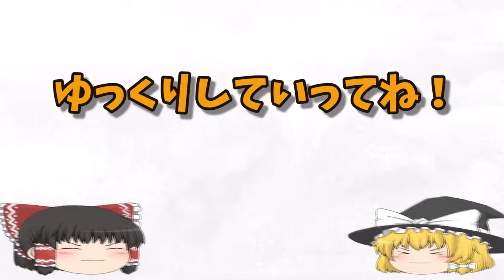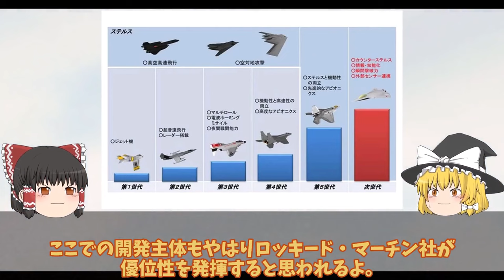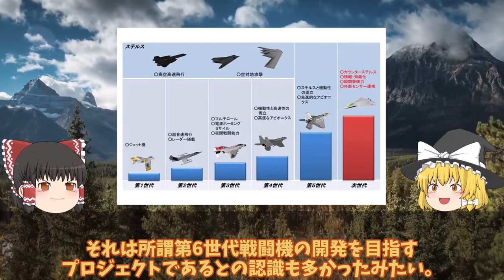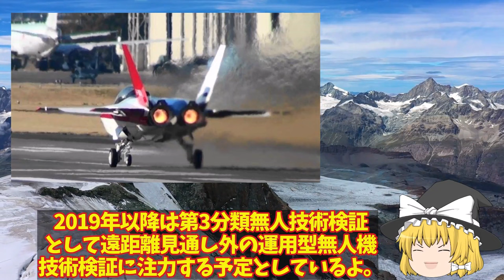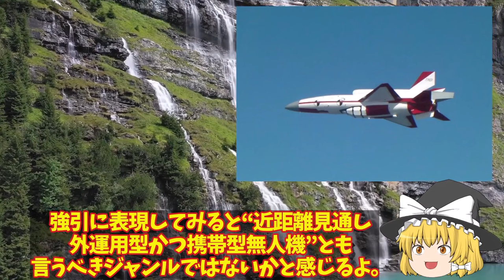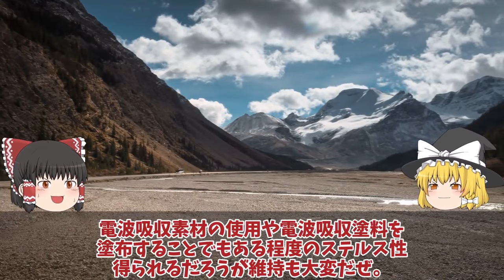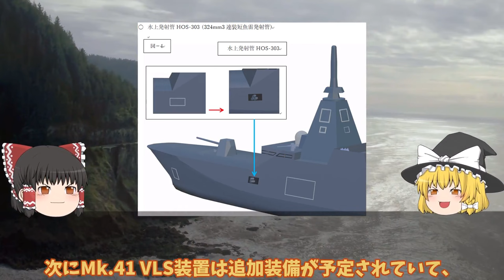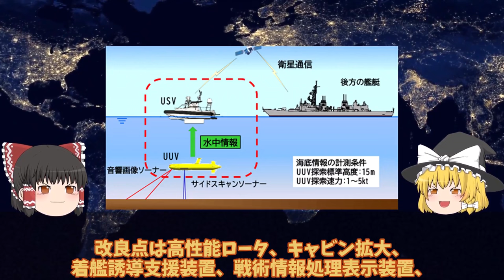【ゆっくり解説・軍事News】自衛隊最強スペシャル 海自かが艦首四角でSTOVL機10機最大収容海自ついにF35B調達に赤信号点灯か！STOVL機艦載【スペシャル・特集】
自衛隊最強スペシャル 海自かが艦首四角でSTOVL機10機最大収容海自ついにF35B調達に赤信号点灯か！STOVL機艦載【スペシャル・特集】

1海自かが艦首四角でSTOVL機10機最大収容海自ついにF35B調達に赤信号点灯か！STOVL機艦載可能数は10機？

2日英伊次期戦闘機開発ついに動画公開無人機連携で世界最先端へ！2027年度実用化迫るF35超え性能？

3空自ついにAI無人戦闘機開発始動か！F4戦闘機開発は純国産化へ？米国欲しがったAIテクノロジー・・・

4もがみ型護衛艦は今までの護衛艦と打って変わった形状！フェーズドアレイレーダーOPY-2が主砲射撃管制？

引用・転載「出典：海上自衛隊ホームページ」
引用・転載「出典：航空自衛隊ホームページ」
引用・転載「出典：陸上自衛隊ホームページ」